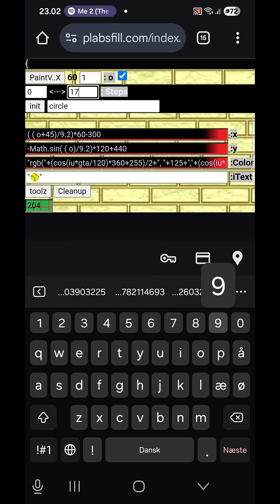Screen Recording 20251218 23080513 Chrome 2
Not drawing. Not editing. Programming art.
With formulas, step logic, pattern rules, and cosine color control, Funebra turns math into motion and visuals into living systems.
Funebra™